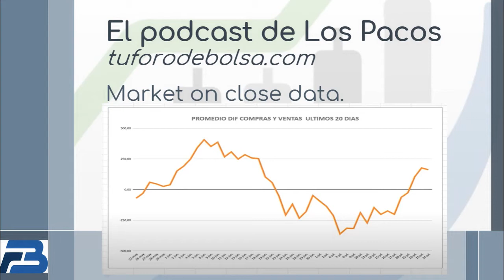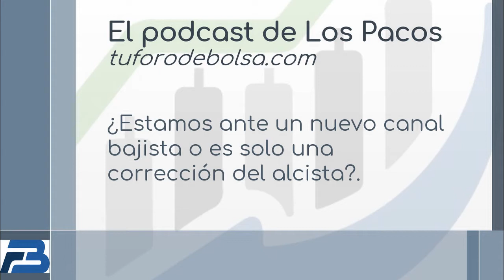25 Ley de pareto aplicada al trading y la bolsa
Antes de empezar, creemos oportuno decir quien es Pareto y posteriormente, veremos casos de cómo aplicar a la bolsa y al trading esta, entre comillas, “Filosofía de Vida”. ✔️
Además, y muy interesante el como aplicar los óptimos de Ley de Pareto o regla del 80/20 aplicada a la bolsa y al Trading, con el primer 20% conseguiremos realizar el principal de nuestras carteras y debemos asignarles el 80% de nuestros recursos, al 80% o resto de operaciones, las complementarias, se trata de al menos cubrir costes y a ellas dedicamos el 20% de nuestros recursos.
¿Quién es Pareto?
Vilfredo Federico Pareto fue un ingeniero, sociólogo, economista y filósofo italiano, que nació en 1848 y murió 1923 cuyo Principio o Ley nos puede servir de referencia para centrarnos en lo que realmente importa, en lo que nos puede dar mayores satisfacciones con menores esfuerzos, sin malgastar energías y recursos en obtener resultados mediocres.✅
¿Cómo aplicamos el Principio de Pareto a la bolsa o trading ? 🤔
Aplicar el Principio de Pareto implica dejar de reaccionar o hacer las cosas en automático dejar de ser reactivos y comenzar hacer proactivos y empezar a ver resultado que estamos buscando y qué tiene sentido para nuestros objetivos.

1️⃣ Imaginemos que, los no suscritos a tu foro de bolsa, estamos buscando un método/s o sistema/s de inversión y tenemos los siguientes resultados:

Metodo 01 → 2% de rentabilidad y tardamos 100 horas en desarrollarlo.
Metodo 02 → 6% de rentabilidad pero tardamos 10.000 horas en desarrollarlo.
¿Qué método elegimos?, obviamente el Primero, y no solo eso, sino que lo verificaremos en varios mercados y varios valores y lo pondremos en funcionamiento en los mismos, está claro y eso lo entendemos todos. Hemos de maximizar la rentabilidad de nuestro tiempo, y dicho sea de paso, si por 30€ euros nos lo dan hecho como sucede en nuestra familia de tu foro de bolsa, pues mejor que mejor, ¿o que opináis? 😉

2️⃣ Y al hilo de este primero, y hablo por experiencia propia, los que, algunas veces en la vida a lo largo de nuestra carrera como traders nos hemos dedicado a hacer robots, siempre, siempre, siempre hemos estado buscando el de mayor rentabilidad, el de mayor profit factor y la mayor esperanza matemática, es decir, la excelencia, el robot perfecto y ponerlo en funcionamiento.

Pues eso señores, es un error y yo lo he cometido. En vez de poner a funcionar robot buenos que he tardado en hacer unos pocos días y que me daban una rentabilidad óptima, he estado meses y meses buscando el Santo Grial y que nunca encontré, dicho sea de paso. No fui Pareto Óptimo. 😡

3️⃣ Y si hacemos Trading Manual, ya sea Swing trading o Largo plazo… ¿Qué tendremos que hacer?, pues muy fácil, hemos de buscar e identificar un pequeño número de empresas, que consigan hacer brillar nuestra cartera. Claramente estamos aplicando la Regla del 80/20.

4️⃣ Una figura muy importante y desestimada por los traders son los Dividendos. ¿Qué os parece si dedicamos el 80% de los recursos de nuestra cartera a valores que nos de unos dividendos muy, muy altos y el 20% a especular? 🤔🤔, creemos que, en principio no es mala idea, de hecho, ¿sabeis quien aplica esto aunque con alguna variación porque se lo puede permitir? Warren Buffett, ahí lo dejo.

5️⃣ Los que formamos la familia de tu foro de bolsa ya sabemos que tanto porciento de nuestro capital hemos de invertir en bolsa, pero lo que vamos a añadir con este post es que, hemos de tener en cuenta o en mente, que el 80% de nuestro capital disponible para invertir lo utilizaremos para seguir de manera estricta el Método de la Escuela, y solamente el 20% restante lo utilizaremos para las probaturas que a todos los traders nos gusta hacer. 😂😂😂

6️⃣ Menos es más. Y eso el lo mismo que ser Pareto Óptimo en el trading. Hemos visto plataformas de análisis como la siguiente y que os dejamos imágen.
… de verdad ¿alguien ve EL PRECIO?, ¿de verdad que con todo este galimatías de gráficos se pueden tomar decisiones correctas?, pues señores, creemos que no, creemos que esto es de todo menos aplicar la Ley de Pareto o regla del 80/20 al Trading y todos estaremos de acuerdo.

Óptimo ha de ser, dejar el precio lo más limpio posible y analizar fuera del mismo.
Creemos que se nota la diferencia, ¿verdad? 😉

Conclusión: Si o Si, tenemos que aplicar la filosofía de un señor que nació en el Siglo XIX, un tal Pareto, al trading del Siglo XXI.
Y para terminar, os dejamos un enlace al podcast donde charlamos un rato de Pareto Los Pacos, además de algunas otras cosillas nuestras. ¡nos vemos!

Un abrazote.

Y ya sabéis, todos los que estáis suscritos (o no) y tengáis alguna duda o podamos ayudaros en algo, podéis encontrarnos en la página de contacto de la intranet en  tuforodebolsa.com/

¡Y Si te ha gustado, compártelo! 😊